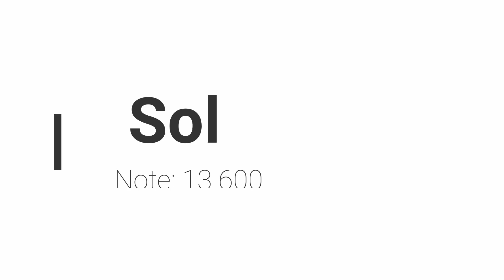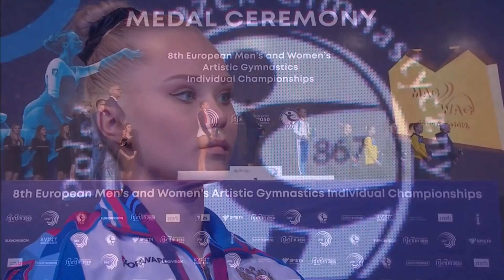Mélanie DJDS - Championne d'Europe au concours général 2019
Quelques petites informations sur moi:

🔸 Je m'appelle Elodie
🔸 J'ai commencé la gym à 4 ans, et j'en ai fait pendant 18 ans en club. Maintenant j'en fais juste pour le plaisir.
🔸 Mon objectif: Vous faire connaitre le maximum de gymnaste et de partager ma passion pour la gymnastique artistique.

Information montage:

🔺 Je monte avec Wondershare Video Editor
🔺 Je télécharge mes vidéos sur facebook ou instagram avec bandicam et les vidéos youtube avec FLVTO

Merci à tous, sans vous je n'aurai pas eu la chance de partager aussi souvent ma passion et d'être là où j'en suis aujourd'hui ❤